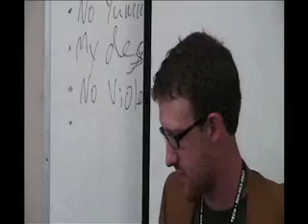Lost.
Something in class gets lost and must be found.